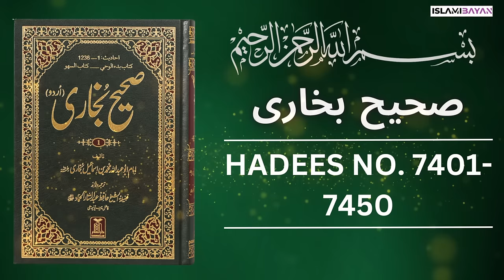Sahih Bukhari Hadees No 7400 To 7450 | Hadees in Urdu